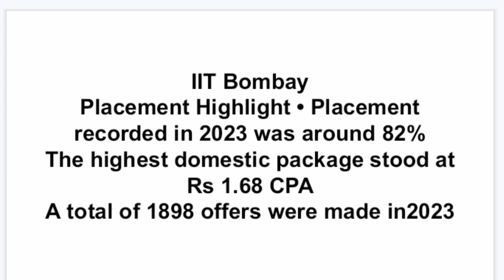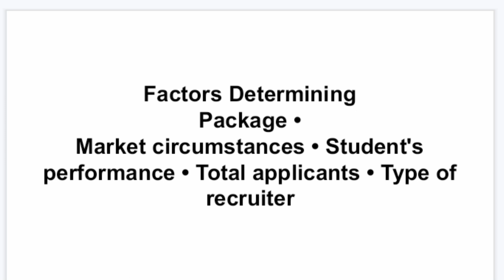IIT BOMBAY MECHANICAL ENGINEERING Placement Highlights - 2023